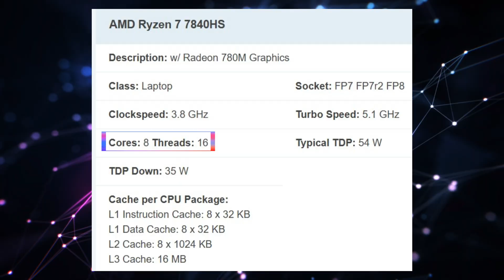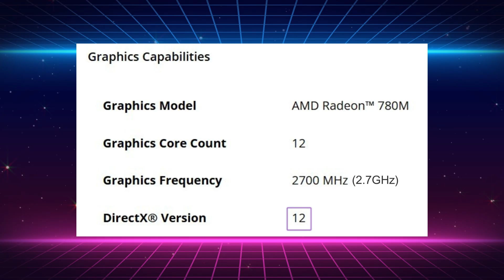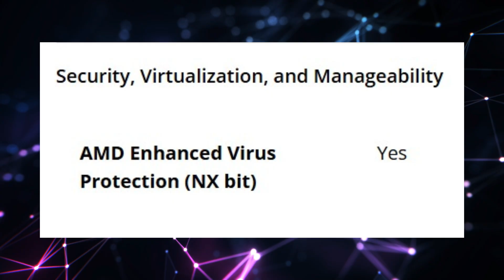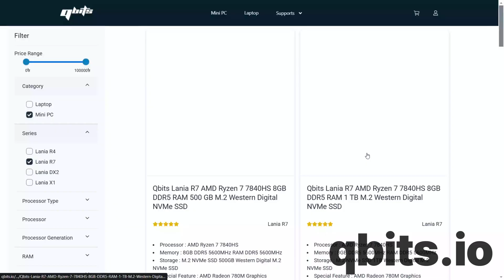RYZEN 7 7840HS @5.1 GHz!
This compact powerhouse features the AMD Ryzen 7 7840HS, a Zen 4 architecture processor built on TSMC 4nm technology. With 8 high-performance cores, 16 threads, and a base clock of 3.8 GHz (boost up to 5.1 GHz), it delivers blazing-fast single-core and multi-core performance for gaming, content creation, and AI tasks.

💡 Key Specs of Lania R7:

➡ Processor: AMD Ryzen 7 7840HS (8 cores / 16 threads, up to 5.1 GHz)
➡ GPU: Integrated Radeon™ 780M (RDNA 3, 12 GPU cores, up to 2.7 GHz)
➡ AI Acceleration: Ryzen AI NPU up to 10 TOPS
➡ Memory: DDR5 5600 MHz, up to 64GB, dual-channel
➡ Storage: M.2 NVMe PCIe 4.0 SSD, expandable up to 4TB
➡ Ports: HDMI 2.1 (4K 120Hz), USB Type-C DisplayPort Alt Mode,        Thunderbolt 4, AMD FreeSync support
➡ TDP: Configurable 35W – 54W
➡ Security: AMD Enhanced Virus Protection (NX bit)

⚡ Performance Highlights:

➡ Smooth multi-tasking: Gaming + Streaming + Video editing
➡ AI-powered image upscaling & editing in Photoshop
➡ Video enhancement, auto noise reduction, and tracking
➡ Graphics-intensive apps like Blender, Premiere Pro, 3D rendering

🌟 Price: Starting at ৳52,999 for 8GB RAM + 500GB NVMe PCIe 4 SSD.
Experience the Qbits Lania R7 mini PC live at our showrooms:
➡ Dhaka: Mirpur Shopping Center, Level 11, Mirpur 2
➡ Chittagong: Yunusco City Centre, CDA Avenue, Shop No. 403
Test it for as long as you want and make your buying decision with 100% confidence.

🔗 Learn more & explore other variants: Qbits.io